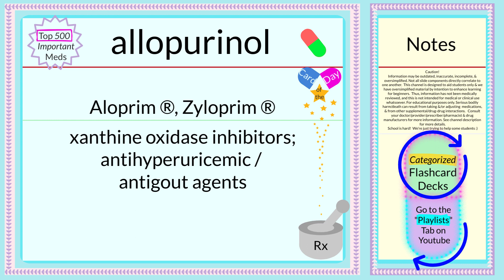Pharmacology Flashcards ~🇩‌🇦‌🇮‌🇱‌🇾💛🇨‌🇦‌🇷‌🇩~ allopurinol ~ Top 500 Rx (4 RN & MD students +)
~~ Pharmacology Flashcards ~~

allopurinol